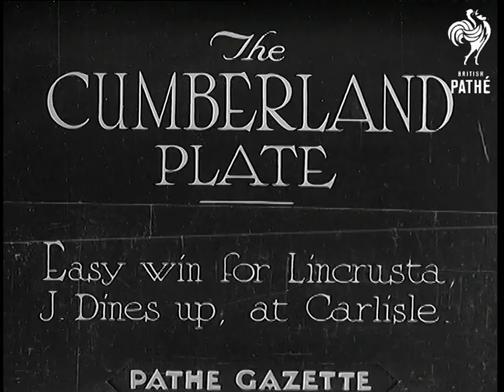Pageant Of Galloway (1934)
Full title reads: "PAGEANT OF GALLOWAY - Brilliant scenes recall historical past of Newton-Stewart."

Galloway, Scotland.

Several idyllic shots of a bridge, little waterfall and procession in period costumes riding on horseback along a path through the woods. A lively court gesture jumps around leading the procession.

Procession rides to attend the coronation of Queen of the Province, Miss Dorothy Winkher (sp?). Several shots of the Coronation ceremony. Queen is seated on her throne and crowned by the Countess of Galloway. Young Queen is seen laying a wreath on a war memorial. Several shots of the parade of the pageant characters in period costumes.
 FILM ID:791.35